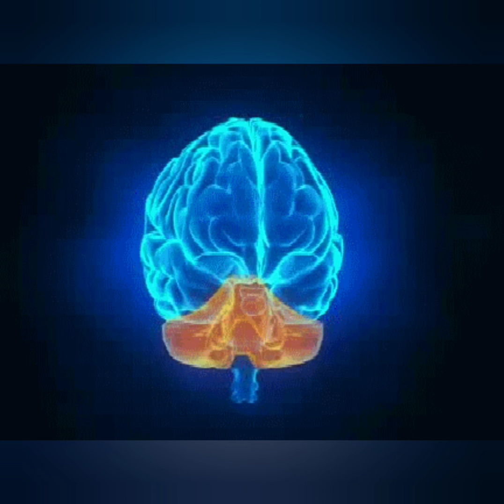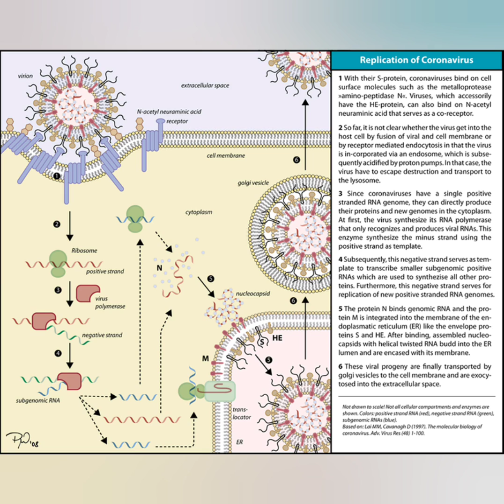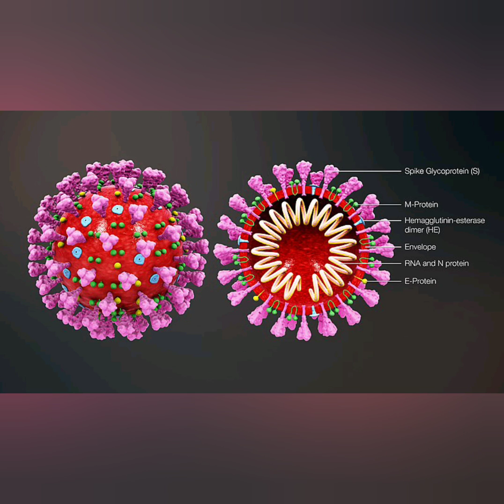Himachal report on corona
Corona virus update Himachal